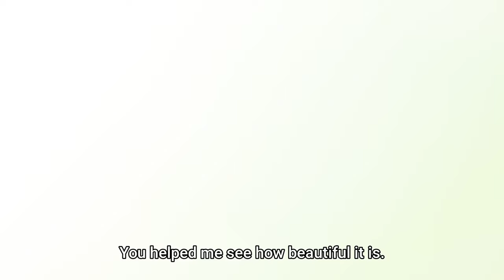Ichikawa confesses his love to Yamada, I like you, Yamada! - The Dangers in My Heart